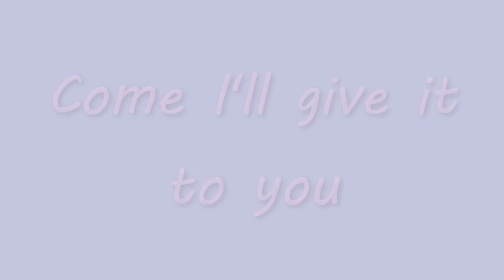~Who's your daddy?~ meme